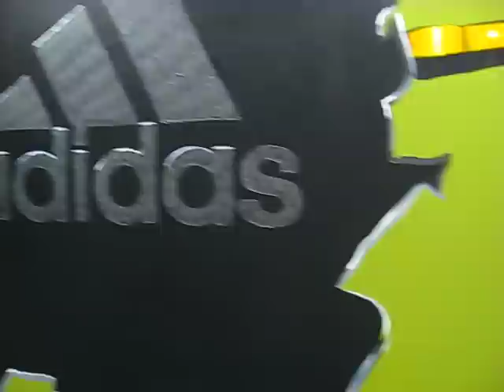FOOX: Adidas Mural Regional Head Office Frisco Texas POP Art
Mission: Transform the entrance to Adidas corporate offices in Frisco into a space that equal parts: a. conveys a sense of collab between ourselves and Adidas, b. includes sponsors and logos and the meaning behind the brand, and c. creates an exciting and happy talking point for clients and customers.

Mission Accomplished.